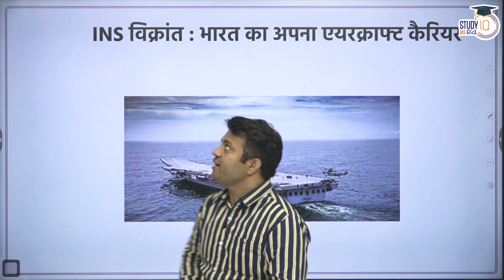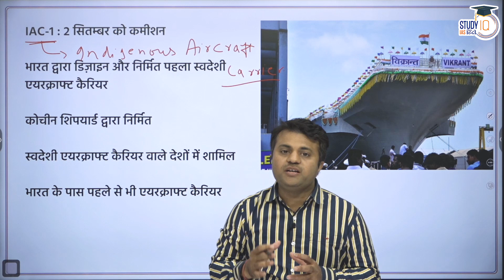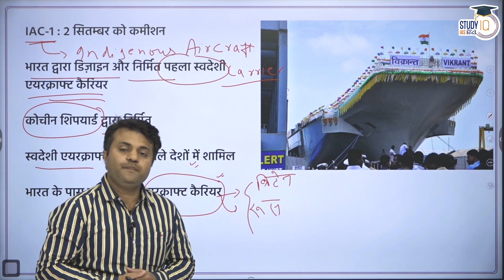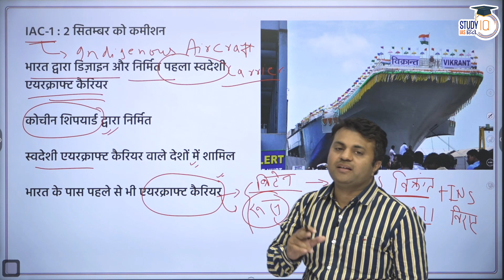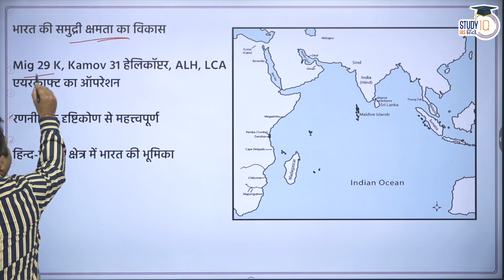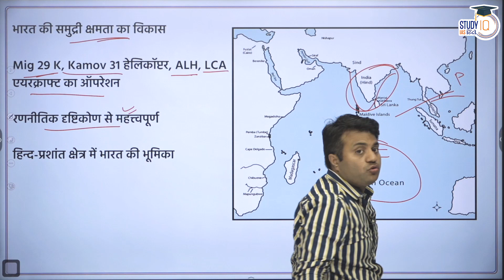INS Vikrant to be Commissioned soon & becomes India's indigenous Aircraft Carrier |StudyIQ IAS Hindi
On 2nd September, India will commission it's first indigenously built aircraft carrier INS Vikrant. This aircraft carrier carries many specialisations.

For full detail watch 'Mudde Ki Baat'

1. 900+ Hours of Live teaching by our faculties
2. One-to-one mentorship to keep you on track to achieve the target
3. Handmade and concise Lecture Notes, Handouts on static topics
4. MCQ based learning for every lecture to enhance retention
5. Answer writing program guided by our experienced faculties
6. Daily Current Affairs Programme (CAP) PDF + Videos covering multiple sources
7. Benchmarking of students through weekly revision tests for students
8. Prelims Test Series to make you battle ready for Prelims exam
9. Gyanvani sessions by senior bureaucrats, selected candidates and senior aspirants
10. CSAT Lectures to help to adapt with changing patterns of examination.